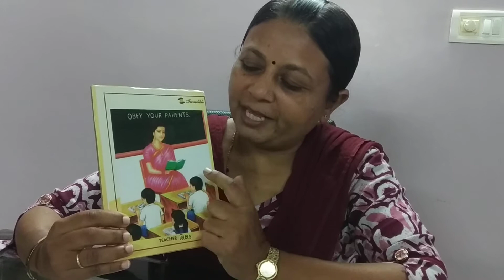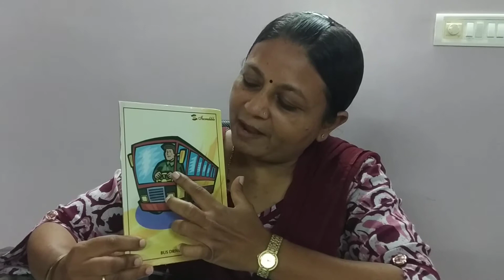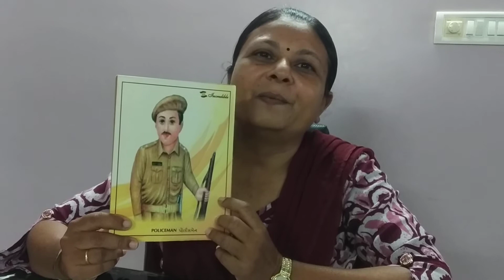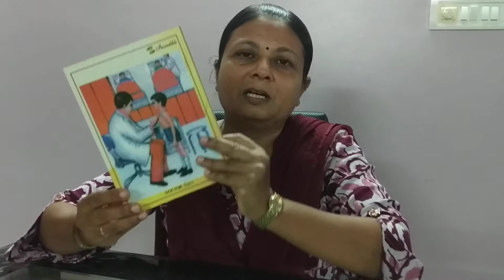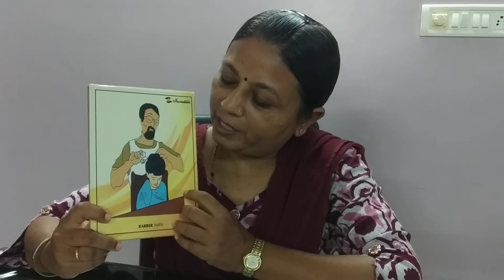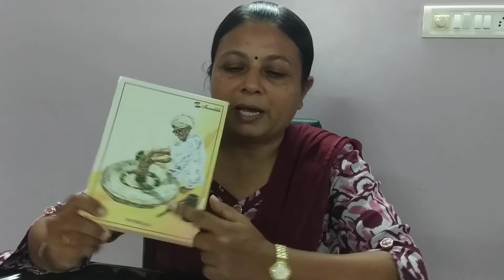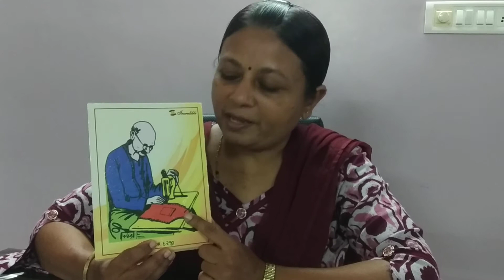વ્યવસાયકારો ની ઓળખ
પ્રસ્તુતકર્તા...
મેનપરા હિનાબેન
સ્પેશીયલ એજ્યુકેટર
તાલુકો – માંગરોળ
જીલ્લો – જુનાગઢ